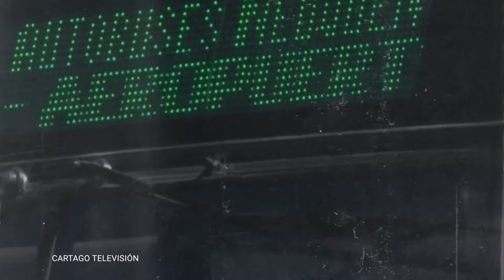Julieta Katcoff: 60 pesos el bondi en Neuquen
El aumento del boleto de pasajeros del transporte público de Neuquen, que pasará a costar 61pesos.
El aumento del 40% en el boleto urbano representa un golpe al bolsillo popular y un nuevo salto en los beneficios que reciben las empresas del sector

Hubo una transferencia extraordinaria de 22 millones de pesos que recibió la empresa Autobuses Neuquén a finales del 2021. La concejala Julieta Katcoff solicitó un pedido de informe.